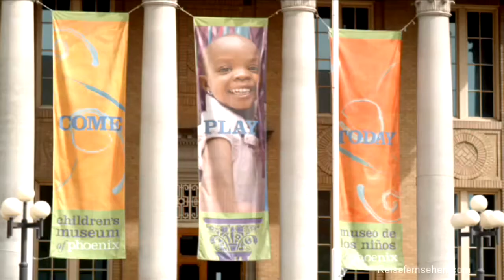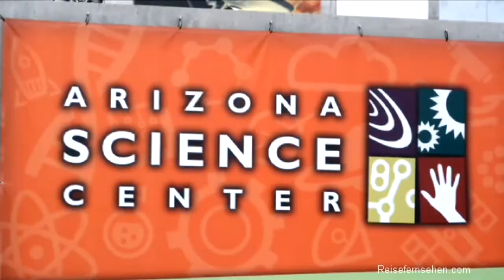USA: Phoenix / Arizona (2) by Reisefernsehen.com - travel video / Reisevideo